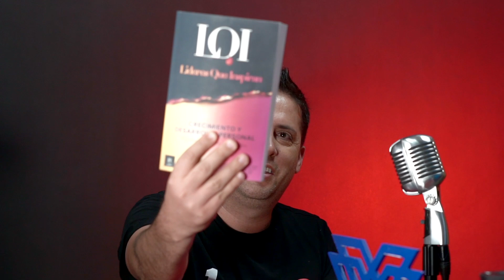EL MAYOR SECRETO DE LAS TEDx | ÁNGEL MENDOZA | #125 SINERGÉTICOS PODCAST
🐝 ¡Sinergéticos!

Fundador de Certified International Consultants Agency (ACIC, centro de formación y certificación), Ángel es Licenciado en Informática y Máster en Administración y Mercadotecnia, experto y apasionado en los Sistemas de Gestión ISO, responsabilidad social, planeación estratégica y relaciones públicas.

Ha liderado diversos proyectos de planeación estratégica a través de la metodología Balanced Score Card, se ha desempeñado como consultor senior de la metodología Ki WoTsukau y es representante en México de LL-C Certification y European Register of Certificated Auditors.

Con la intención de contribuir a la sociedad, durante el 2019 inicia las gestiones para obtener una licencia @TEDx  siendo el primer organizador y anfitrión de este evento con sede en Coatzacoalcos, Veracruz, del cual a la fecha se han realizado tres ediciones, logrando conectar a diversas personalidades de distintas partes del mundo, buscando impactar personal y profesionalmente a la comunidad.

Algunos temas que se abordaron son:
🔴 ¿Cómo se cataloga a una persona real?
🔴 Porque trajeron Tedx a Coatzacoalcos
🔴 Como elegir un conferencista para Tedx
🔴  Los humanos vienen a trascender el mundo
🔴  ¿Cuál es su mayor miedo?
🔴  Dios ayuda solo al perdedor